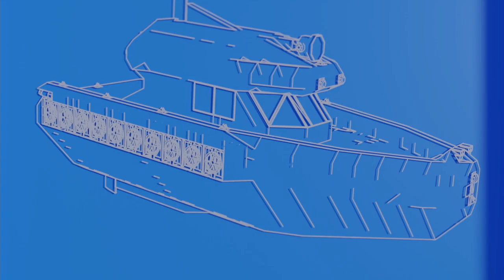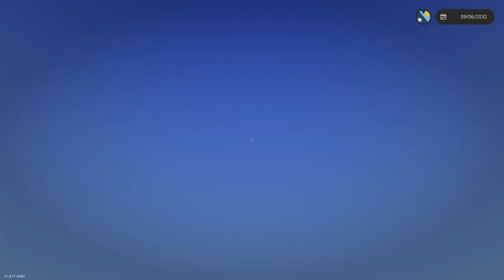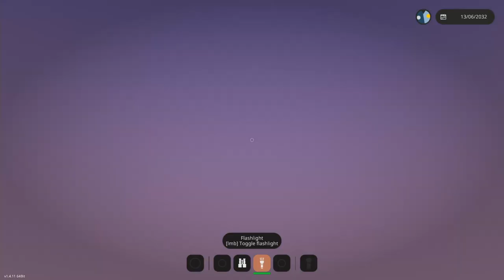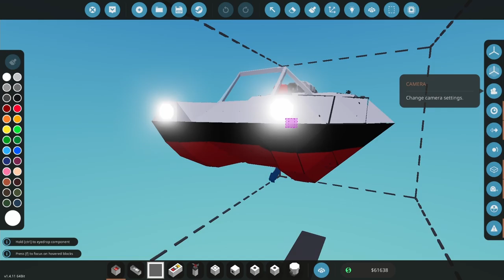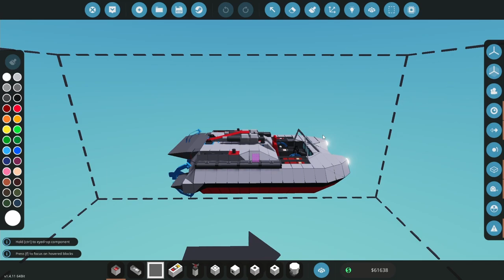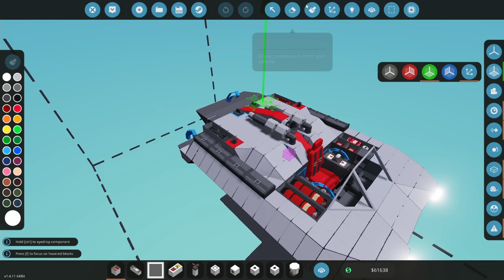Размер не имеет значения! №2 = Stormworks Build and Rescue (Search and Destroy)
Прохождение = Stormworks: Build and Rescue (Search and Destroy)